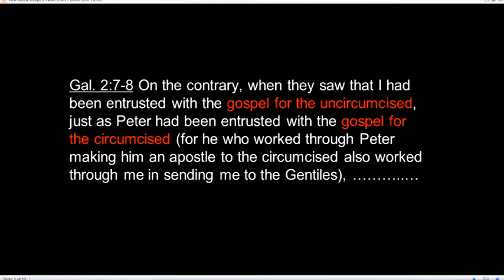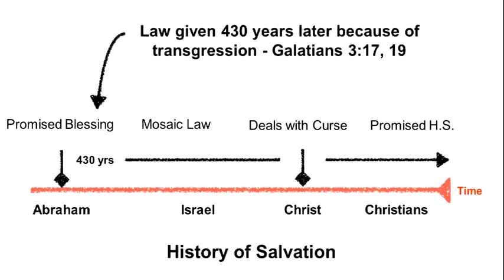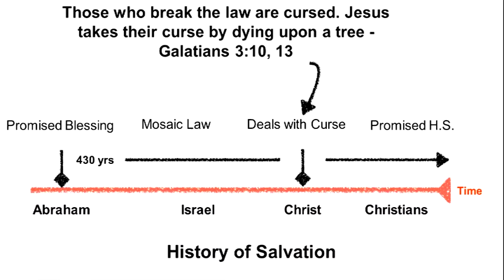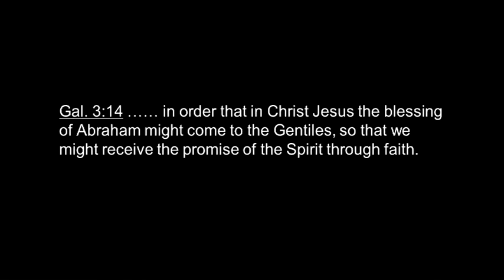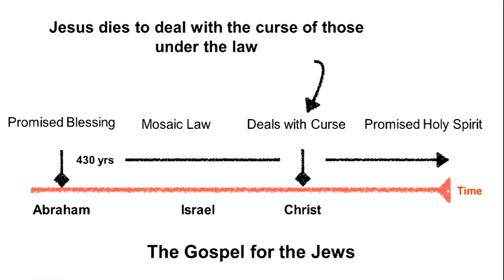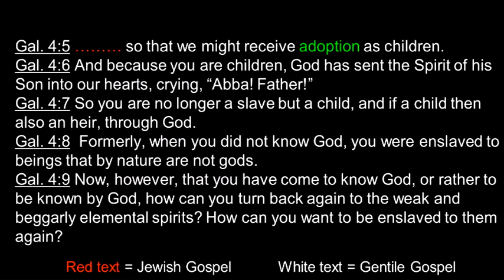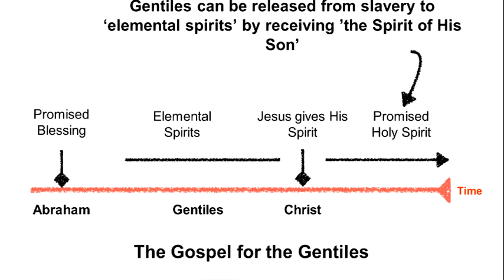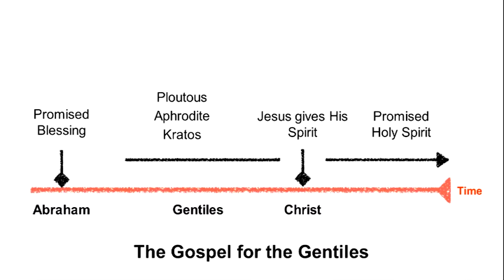"Two Good Gospels" - Pastor C. Vine - 18th October 2014